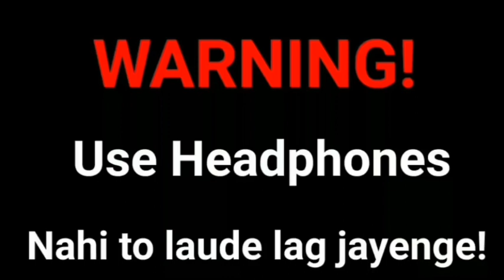Funny Dance in Indian Wedding | Origin Of Nagin Dance marriage dance video l scary boy volume.1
Yah video only for entertainment ke liye hai hi is video se sirf aapko (Jivan Ka Sukh pahunchana)😂 Chahte Hain
Duniya ka sabse famous dance marriage dance video roast bum bum Tam Tam
Subscribe kar liya karo channel Varna Raftaar bhai ko to Tum janti ho please yaar subscribe kar lo comment kar dena like kar dena sescribe Karke Bela ka number dena aur share bhi kar dena
The Hidden Dancing Talent of India ft danger mama and the funniest murga dance scary boy volume.1  2020